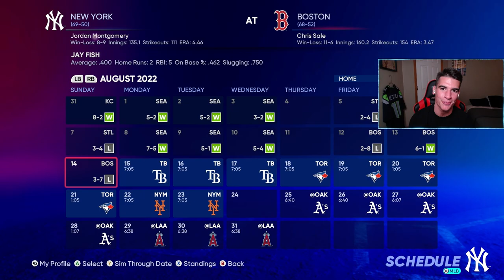HUGE COME BACK WIN! MLB The Show 22 - Road To The Show #35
Things seemed bleak in game 1 late against the Rays but we found a way to come back down big!

Join the JayFish's Lounge Discord community server today!

Schedule -
Uploads: Daily @ 4 PM ET
Live streams: Tuesday* and Thursday @ 7:00 PM ET
*Tuesday live streams may not occur every week*
(Days and times are subject to change)